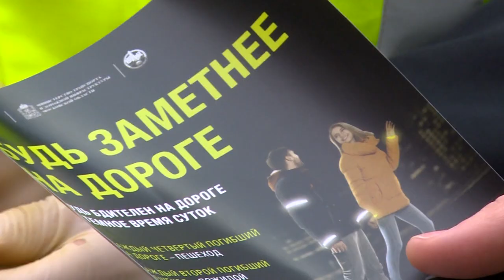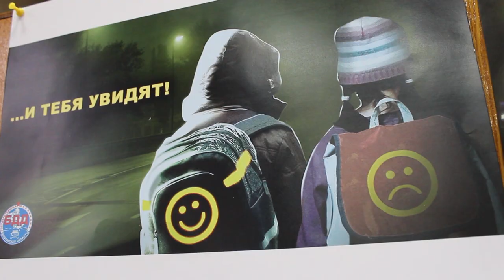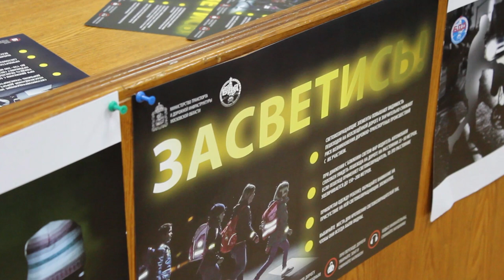11 ПОГИБШИХ, 79 РАНЕНЫХ - ПЕЧАЛЬНАЯ СТАТИСТИКА ДТП В ЩЁЛКОВО ЗА ГОД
В Щёлково завершился социальный раунд информационно-просветительской кампании «Засветись». Инспекторы ГИБДД разъясняли участникам дорожного движения, зачем нужно использовать светоотражающие элементы на одежде в тёмное время суток. Услушали ли их участники дорожного движения, узнаем в репортаже Михаила Налётова.